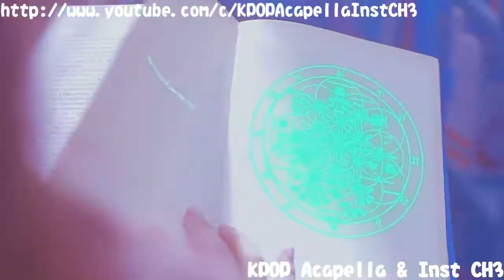[Acapella] WJSN (우주소녀) - Dreams Come True (꿈꾸는 마음으로) [All Vocal]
[Acapella] WJSN (우주소녀) - Dreams Come True (꿈꾸는 마음으로)